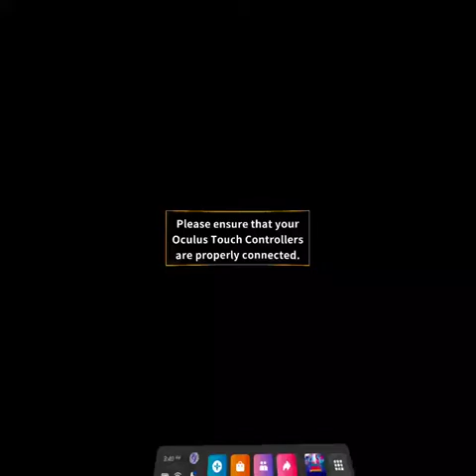Darkking Forever VR Experience: Path of The Warrior Part 1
Join me as I give out the gifts of these hands to the punks in Rage City.